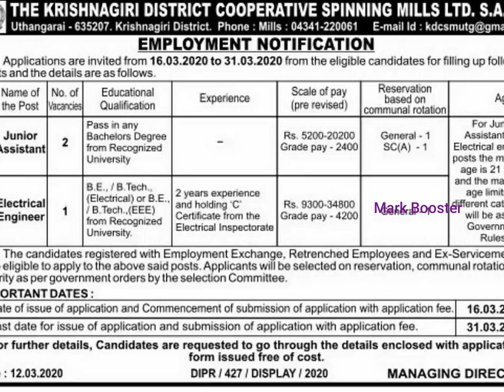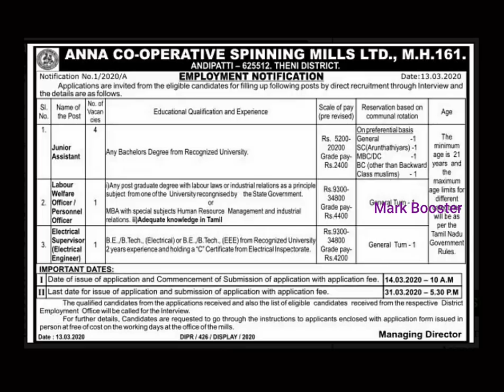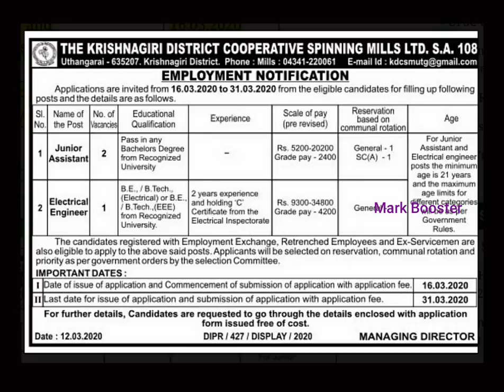தமிழக அரசு ஜவுளித்துறையில் மாவட்ட வாரியாக நிரந்தர வேலைவாய்ப்பு 2020 | Tamilnadu Government Job 2020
Official Notification - Theni